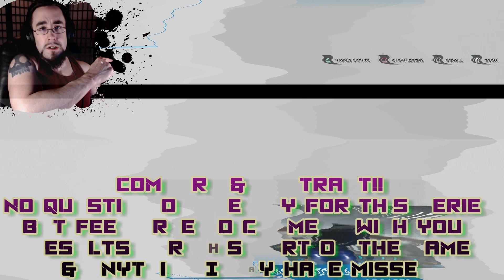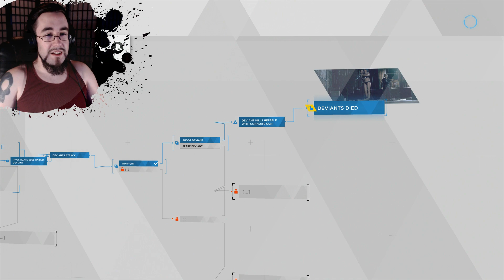SEXY ROBOT STRIPPER FIGHT! | Detroit Become Human | Part: 15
It's a little hard playing this game with one hand... BUT I'LL FIND A WAY!

Gameplay, Playthrough, Gaming, Lets Play, Steam, PC, PC Gaming, XBox One, Playstation 4, PS4, XB1, Nintendo Switch, Gaming Channel, Funny Gaming Channel, Walkthrough